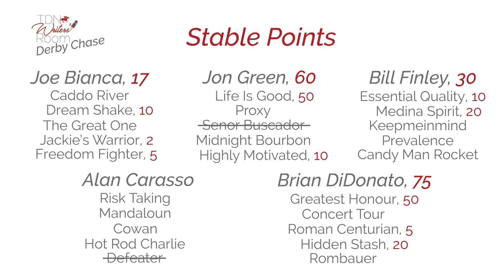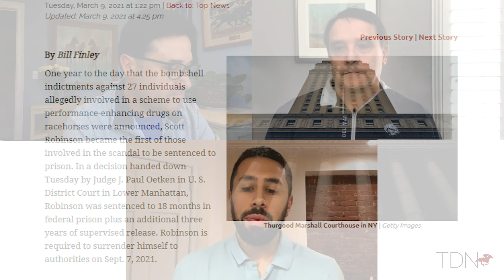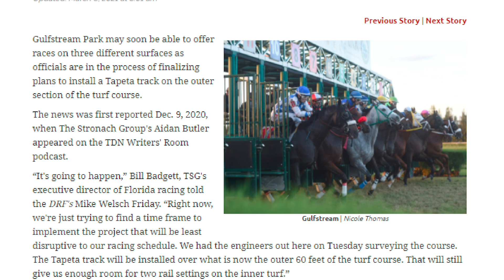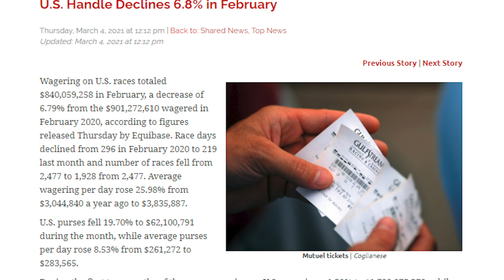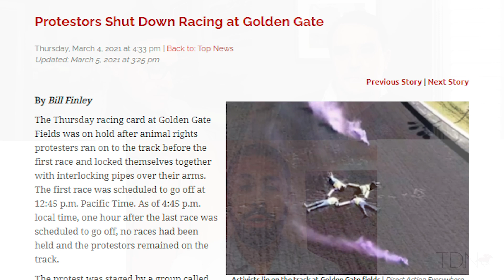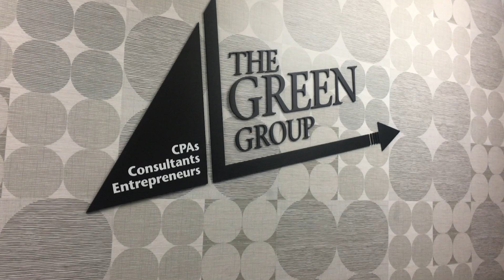John Cherwa Joins the TDN Writers' Room - Episode 77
LA Times Columnist John Cherwa joined this week's TDN Writers' Room podcast to talk on racing at Santa Anita, top sophomore Life Is Good and the recent protests at Golden Gate Field.